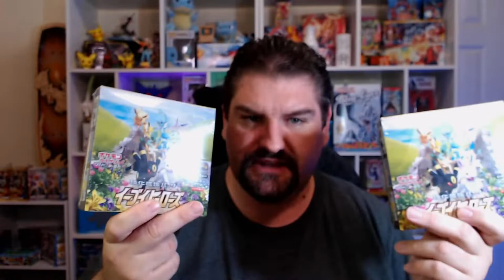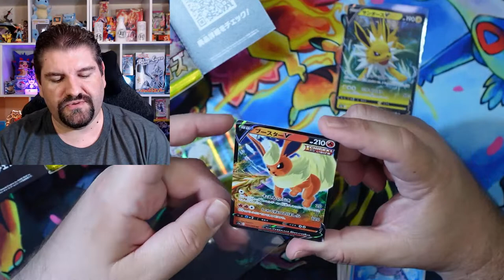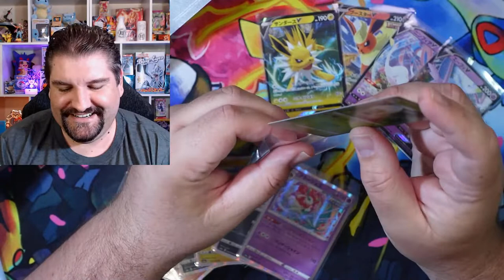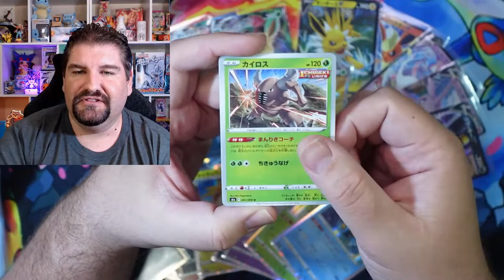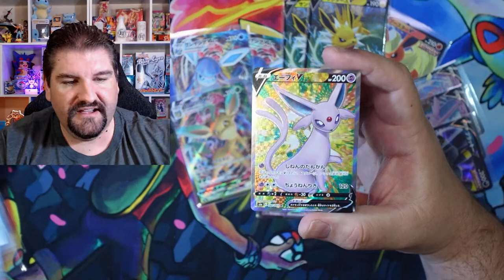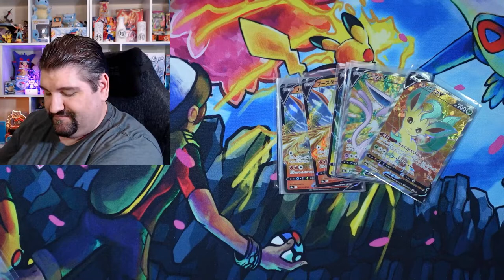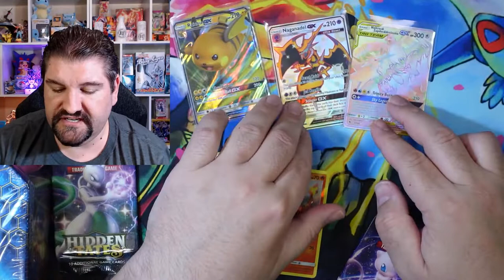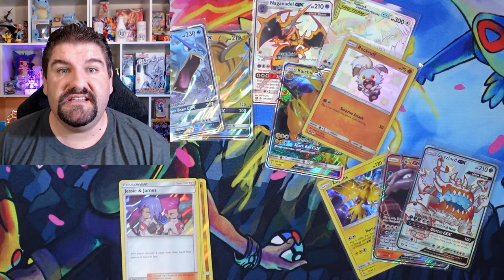TWO Eevee Heroes Booster Boxes - Live Opening!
Let's get into two boxes of Eevee Heroes live! The first two boxes I opened were absolute fire, I expect these two to be insane as well! Can I pull my chase Alternate Art Jolteon? Or will it elude me?

👉My eBay

 🔥Tools I Use For Channel Growth:
Tubebuddy helps tremendously with keyword research, and has integration with other social media platforms and more. All depending on your membership level. But you an install a basic version of Tubebuddy for free! If you use this link you can download it and use it for as long as you'd like for free with some limitations. If you decide to upgrade your account to a paid account keep mind mind there is a discount for channels under 1000 subscribers! Thank you for your support!